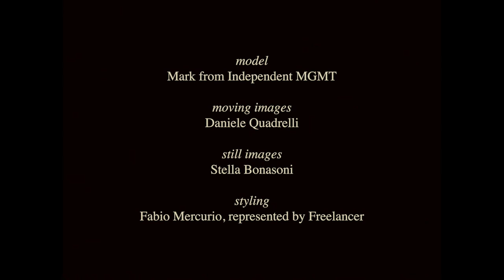you got the silver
model :: Mark from Independent MGMT
moving images :: Daniele Quadrelli
still images :: Stella Bonasoni
styling :: Fabio Mercurio, represented by Freelancer